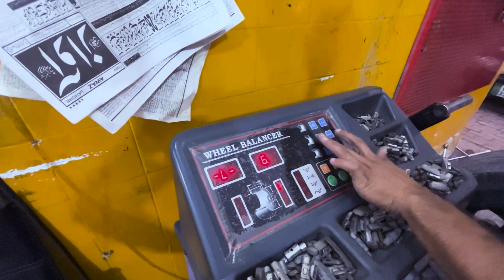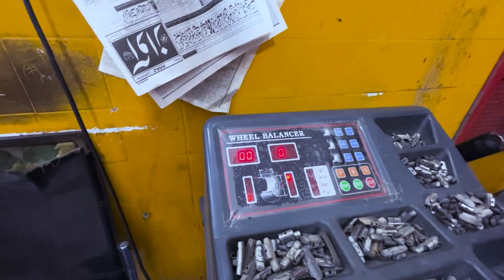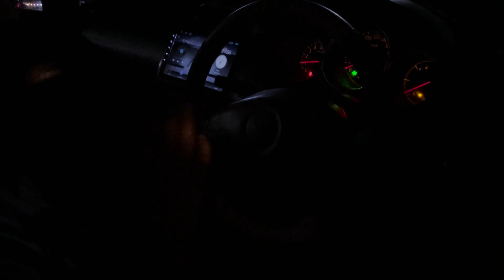$3.4 Cheap Car Wheel Alignment And Balancing In Lahore Pakistan | How To Avoid Petrol Fraud ?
$3.4 Cheap Car Wheel Alignment And Balancing In Lahore Pakistan